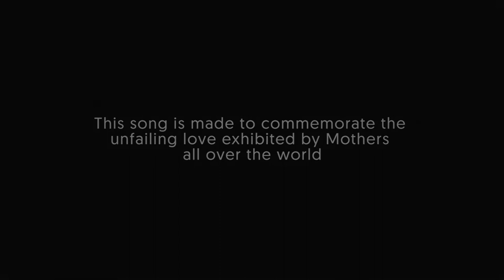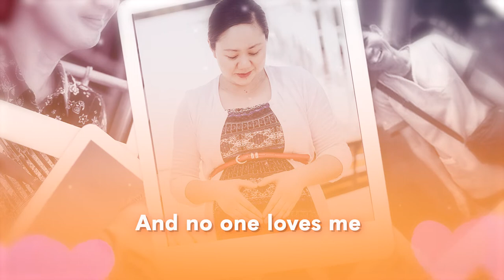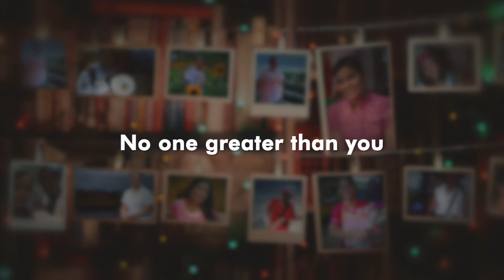Princess Sevillena - No One Greater (Official Lyric Video) | KDR Music House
For everything a mother's unfailing love has done, let them know how much it's meant through this heartwarming ballad by Wishcovery Season 1 grand winner Princess Sevillena.

"No One Greater," serves as a reminder that all mothers show their love in a million small ways.

KDR Music House is a music publishing company that is home to talented singers and songwriters. We take your music to the world through digital platforms and social media.

We capture melodies from your heart, hymns of your soul, lyrics of your life, and music of your generation and translate them into songs you can listen to on digital platforms and beyond. Our songs will be with you wherever you are and on whatever platform you enjoy music.